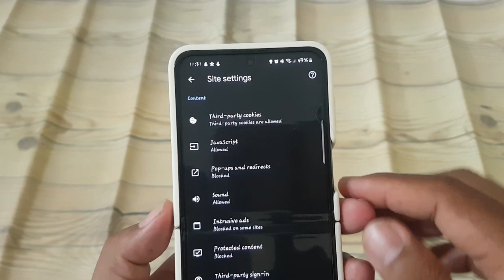How to Block Protected content in Google Chrome on an Android Phone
Enhancing Privacy and Security: Blocking Protected Content in Google Chrome on Android Phones

Google Chrome on Android phones offers various features to ensure users' privacy and security while browsing the web. One such feature is the ability to block protected content, which may include certain types of media or scripts that could pose risks to user privacy or security. In this guide, we'll explore how to effectively block protected content in Google Chrome on Android phones, helping users safeguard their online experiences.

1. **Accessing Chrome Settings**: Begin by opening the Google Chrome app on your Android phone. Tap the three-dot menu icon located at the top-right corner of the browser window.

2. **Navigating to Site Settings**: From the dropdown menu, select "Settings" to access Chrome's settings.

3. **Accessing Site Settings**: Scroll down in the Settings menu and tap on "Site settings" located under the "Advanced" section.

4. **Managing Protected Content Settings**: Within the Site settings menu, locate and tap on "Protected content." This will take you to the Protected content settings page.

5. **Blocking Protected Content**: Toggle the switch next to "Protected content" to enable blocking. Enabling this setting prevents websites from displaying certain types of protected content that may pose risks to user privacy or security.

6. **Confirmation and Exit**: After configuring your preferences, exit the Settings menu by pressing the back button or using the navigation gestures, depending on your device's configuration.

**Conclusion:**
By effectively blocking protected content in Google Chrome on their Android phones, users can enhance their privacy and security while browsing the web. Whether blocking protected content to minimize risks or safeguarding against potential threats, users have the flexibility to customize their browsing environment according to their preferences. Take control of your online experiences today by following the simple steps outlined above to block protected content in Google Chrome on your Android phone.